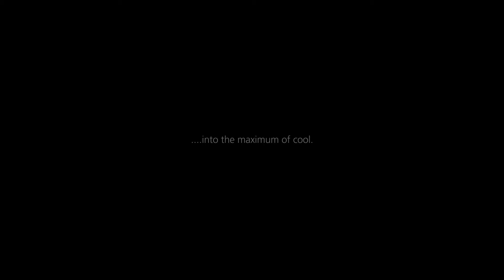#1 Turn the minimum of credit into the maximum of cool.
ideasmakethedifference heißt: Budget ist was du draus machst.